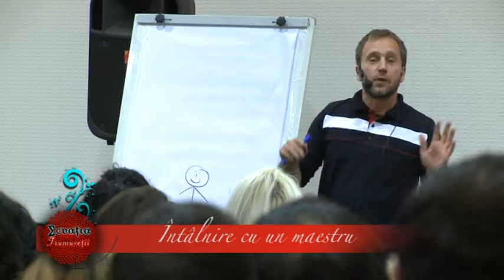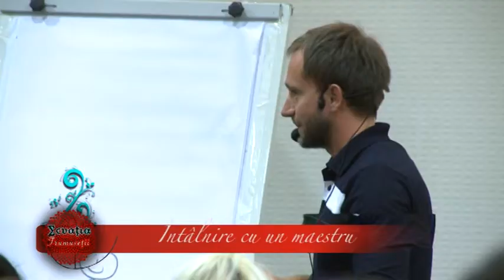Ecuatia Frumusetii cu Rune Heivang si Andreea Chiriac la TVS BRASOV partea 1